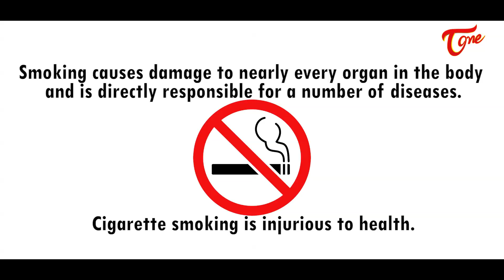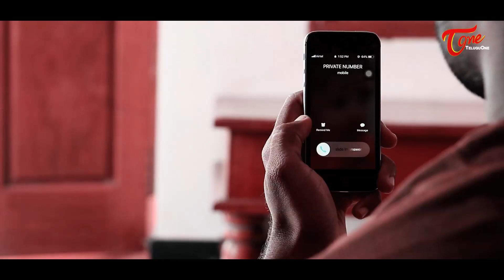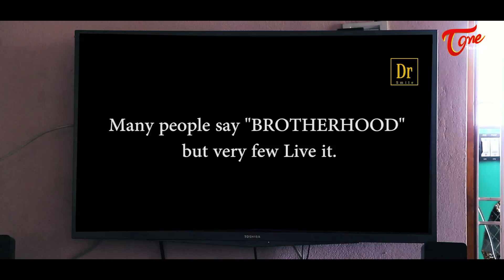Anaganaga o Cinema || Telugu Short Film 2018 || By Pranay rao Ailneni || TeluguOneTV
Watch Anaganaga o Cinema Latest Telugu Short Film 2018, Directed by Pranay rao Ailneni .

Short Film : Anaganaga o Cinema
Vaibhav ,Vishnu,Gnaneswar ,Ramprasad
Cinematography  : Chanu Boyini
Editing: Prem chand Devarampati
Story - Dialogues - Direction : Pranay rao Ailneni